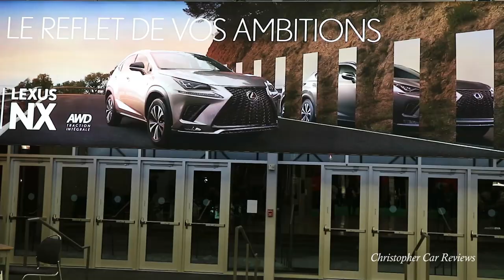Salon de l'auto de Montreal 2018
Une jasette informelle du Salon de l'Auto de Montreal pour deux et celles que ne veulent pas payer 20$ de stationnement, trafic, etc.
Une manière de soutenir mon canal est d'acheter vos affaires Amazon avec ces liens d'Amazon suivants. Comment ça marche; Vous cliquez sur l'un des liens ci-dessous et vous achetez le produit sur Amazon. Bien sûr, une fois que vous cliquez sur le lien et que vous ne voulez pas acheter le produit mis en évidence, acheter toutes autre choses! Amazon reconnaît cela et je reçois un petite part basé sur votre panier total. J'aime cette option parce que c'est comme ça que je soutiens d'autres Youtubers; C’est gagnant-gagnant. Ça ne coûte rien. Alors il suffit de cliquer et de magasiner.
Voici les liens vers mon équipement (mais une fois sur le site, je crois que je vais obtenir un crédit pour tout votre panier).